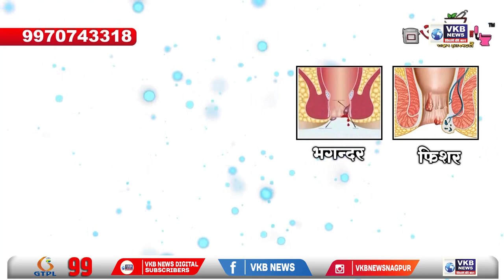नागपूर - बावनकुळे यांचा ठाकरेंवर भाजप सोबत बेईमानी केल्याचा आरोप